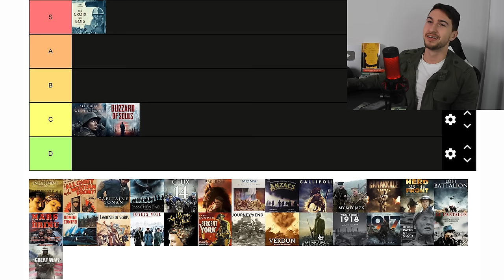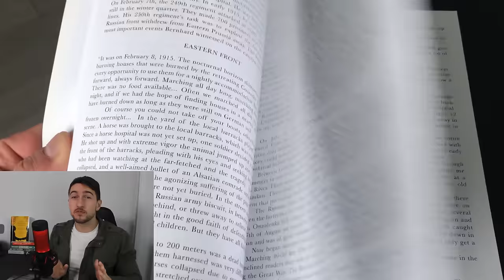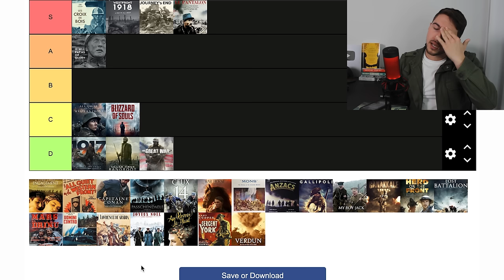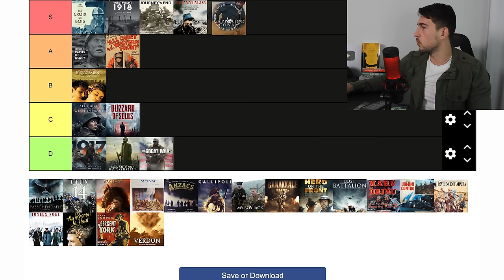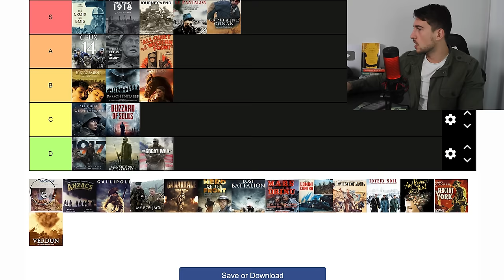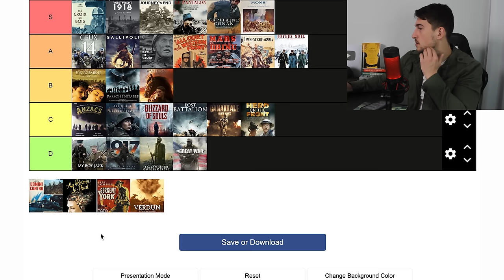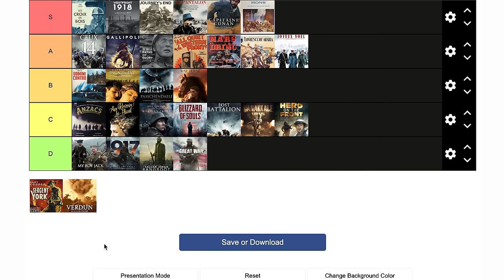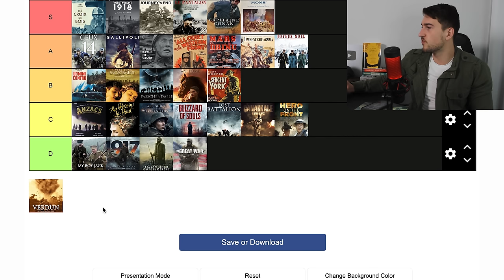Historian Ranks the BEST (and worst) WWI Movies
Historian Ranks 30 War WW1 movies and series. Did I miss any movie?

0:00 - Introduction
1:40 - Les Croix de Bois (1932)
3:47 - All Quiet on the Western Front (2022)
4:18 - Blizzard of Souls (2017)
5:33 - Sanjjan Singh Rangroot (2018)
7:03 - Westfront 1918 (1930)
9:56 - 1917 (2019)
11:58 - Journey's End (1930)
13:18 - Paths of Glory (1957)
15:24 - Le Pantalon (1997)
16:07 - The Great War (2019)
16:58 - A Very Long Engagement (2004)
18:24 - All Quiet on the Western Front (1930/1979)
19:02 - Capitaine Conan (1996)
20:15 - Passchendaele (2008)
21:34 - Ceux de 14 (2014)
22:14 - War Horse (2011)
22:49 - Mons (1926)
23:54 - ANZACS (1985)
24:39 : Gallipoli (2015)
26:07 - My Boy Jack (2007)
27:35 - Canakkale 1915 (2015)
28:19 - Hero at the Front (2018)
29:00 - The Lost Battalion (2001)
30:10 - March on the Drina (1964)
31:12 - Lawrence of Arabia (1962)
31:56 - Joyeux Noel (2005)
32:30 - Uomini Contro (1970)
33:50 - See You Up There (2017)
34:47 - Sergeant York (1941)
35:55 - SECRET BONUS (1928)
37:24 - Final Ranking 🏆